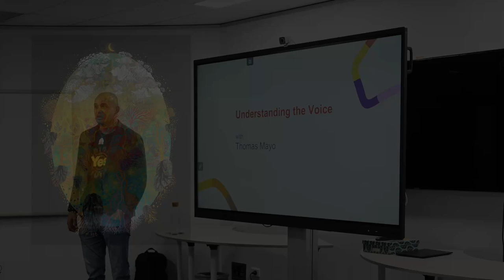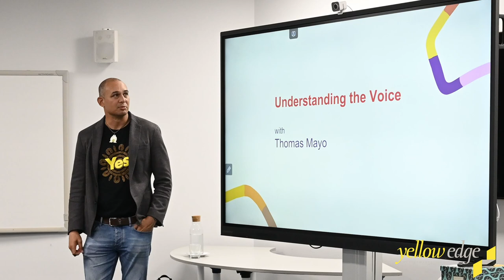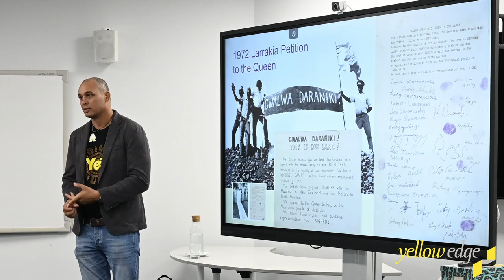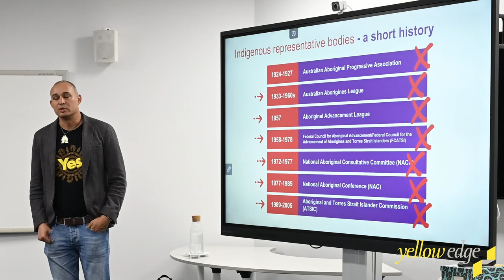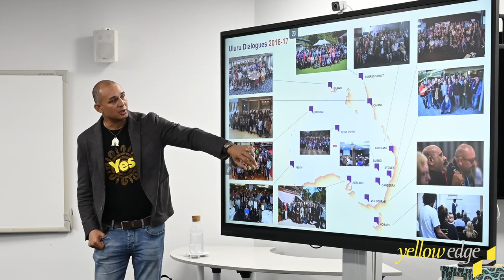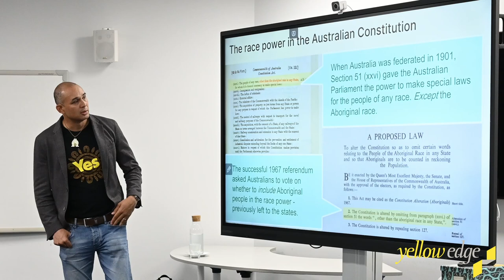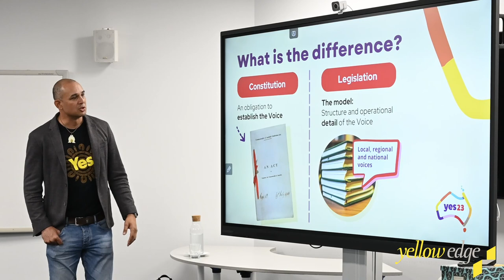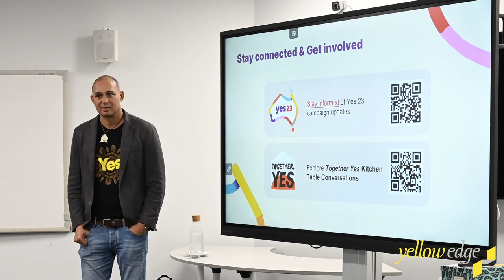The Indigenous Voice to Parliament - A presentation by Thomas Mayo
On 4 August 2023, Yellow Edge hosted a private event with Thomas Mayo, a Kaurareg Aboriginal and Kalkalgal, Erubamle Torres Strait Islander man and signatory of the Uluru Statement of the Heart.  Thomas gave a presentation on the upcoming Referendum and answered questions.